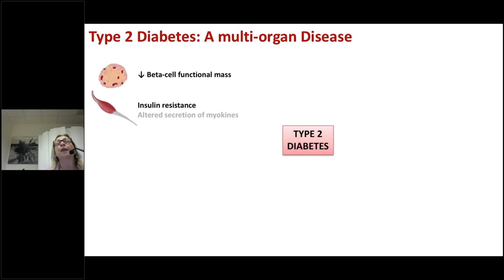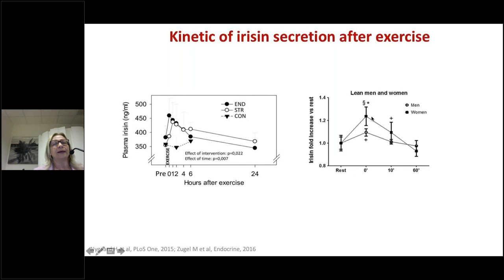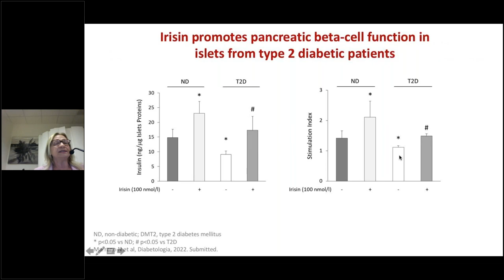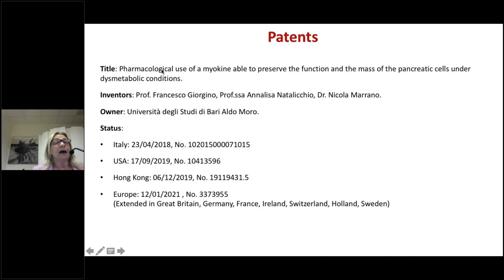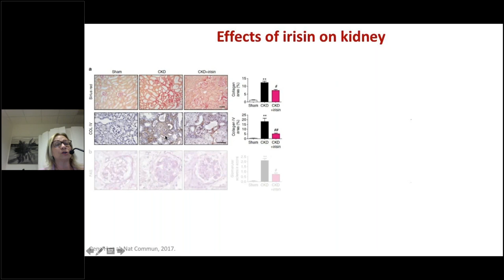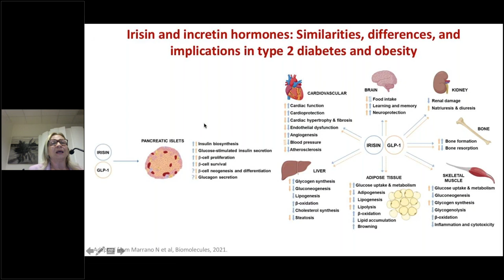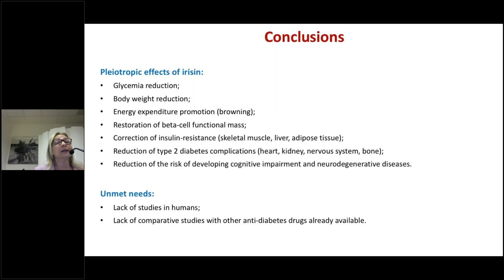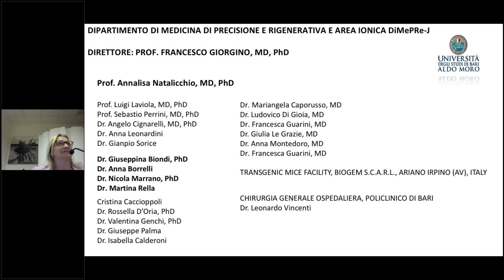Focus su irisina e diabete di tipo 2 al seminario di Biogem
Protagonista dell’incontro, in programma il 6 giugno alle ore 12:00 nella sede dell’Istituto irpino e in videoconferenza al sarà Annalisa Natalicchio, docente presso l’Università ‘Aldo Moro’ di Bari e impegnata in approfonditi studi sulle molecole implicate nel diabete mellito di tipo 2 (DMT2).

Particolari speranze nella lotta contro questa diffusa patologia multifattoriale e multi-organo derivano, in particolare, dall’irisina. ‘’Si tratta – precisa la professoressa Natalicchio – di una miochina, secreta dopo l’attività fisica, in grado, secondo recenti ricerche, di svolgere un ruolo cardine nella regolazione del metabolismo energetico, grazie alla sua capacità di agire su numerosi tessuti e di regolare altrettante vie biochimiche’’. ‘’I livelli sierici di irisina – sottolinea ancora la docente dell’ateneo barese - sono più bassi nei pazienti con DMT2 e diversi studi interventistici in modelli animali di diabete e/o obesità hanno dimostrato che la somministrazione esogena di irisina ricombinante può ripristinare l'omeostasi del glucosio e dei lipidi, esercitando effetti antidiabetici e antiobesità’’.

‘’Nel loro insieme – chiosa Natalicchio - questi studi mettono in luce il coinvolgimento dell'irisina nella patogenesi delle malattie metaboliche, supportando il suo possibile utilizzo terapeutico, con un’azione non solo ipoglicemizzante ma anche di protezione verso gli organi implicati nella disregolazione del metabolismo glucidico’’.